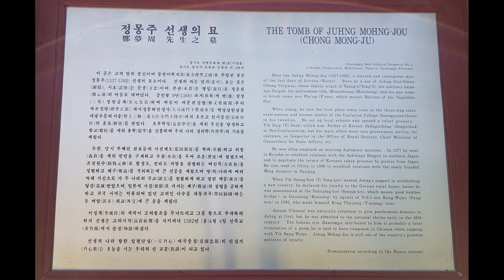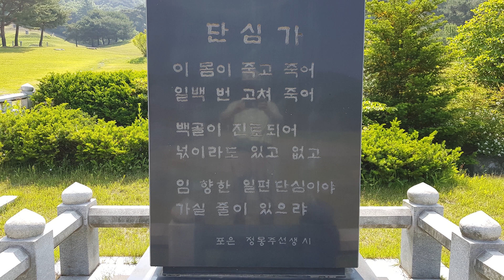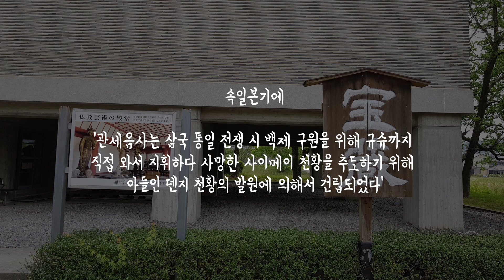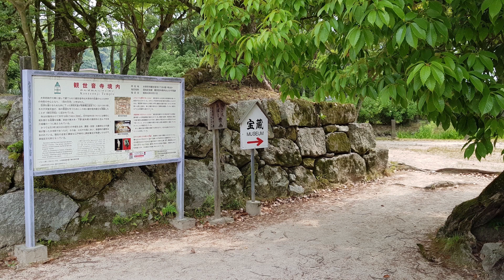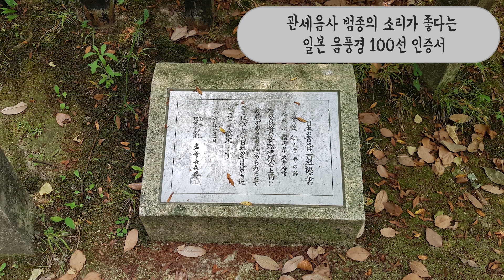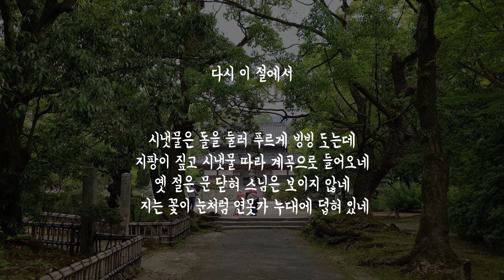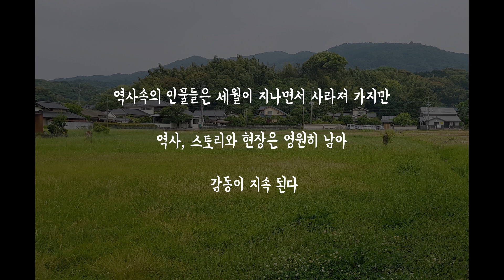고려 충신 정몽주가 일본 후쿠오카에서 왜 나와 ?, 다자이후 덴만궁 옆의 관세음사에 남아있는 법륭사 금당벽화의 고구려 승려 담징, 정몽주 고대 시조 2편 이야기, 역사 추적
고려에 대한 충성의 마음을 표현하는 시를 읊고, 개경의 선죽교에서 죽음으로써 고려에 대한 충절을 지킨 인물 정몽주가 일본에 사신으로 파견되어 외교적 활동을 하면서 규슈 후쿠오카에 있는 관세음사에서 지은 2편의 시조를 소개한다.
그리고 이 절에 추가로 남아있는 한반도 관련된 이야기들도 소개한다.
법륭사의 금당 벽화를 그린 고구려 승려 담징이 맷돌을 돌렸다는 기록과 그 실물에 대한 이야기와 이 절에서 국보로 있는 신라풍의 범종 이야기를 소개한다.
세월이 흘러 역사속의 인물은 사라져 갔지만 그 역사, 스토리 그리고 현장은 남아서 여전히 감동을 주고 있는 모습을 느껴본다.
高麗への忠誠の心を表現する詩を詠んで、開京のソンジュクギョで死をもって高麗の忠誠を保った人物鄭夢周が日本に使臣として派遣され、外交的活動をしながら九州福岡にある観世音寺から作った2本の時調を紹介する。
そして、この寺に加えて残っている韓半島関連の話も紹介する。
法隆寺の金堂壁画を描いた高句麗僧曇徴が石臼を回したという記録とその実物がここに残っているという話
韓国の古代国家多羅国が連想される福岡のダダラ地域で製造され、現在、この寺で国宝にある新羅風梵鐘話